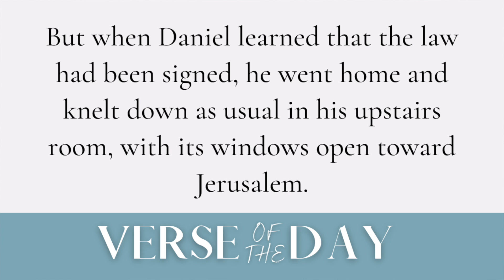Standing for Right | 5 Min Daily Devotional | October 25, 2024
00:00 Welcome
00:08 Verse of the Day
00:20 Message
04:36 Prayer
05:35 Close